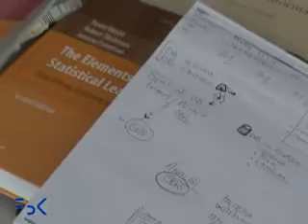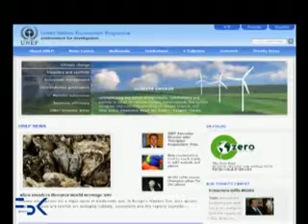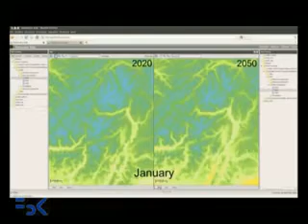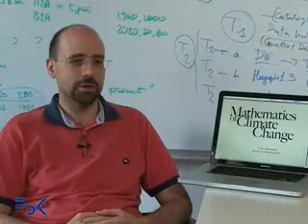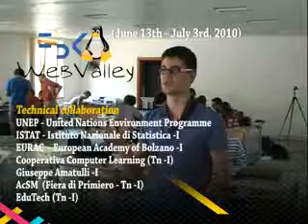WEB VALLEY 2010: ICT FOR CLIMATE CHANGE (ENGLISH VERSION)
(FBK) From 13 June to 3 July the sixteen students who passed the selection process will take part in the summer Internet-camp organised by Fondazione Bruno Kessler. The site of the camp this year will be the Municipality of Transacqua in the Primiero valley (Trentino -I).
WebValley is the summer Internet-camp organised by Fondazione Bruno Kessler, Trento, aimed at male and female students attending senior high schools in the Trentino-Alto Adige region.
The sixteen boys and girls that passed the selection process, all keen on Information Technology and environmental issues, developed an "ecoinformatic portal" which can then actually be used in the field of research into climate change. The project will be carried out together with FBK researchers and other experts, in collaboration with UNEP, the United Nations Environment Program.
NOTE: The English version contains also the interview to FBK researcher Giuseppe Jurman